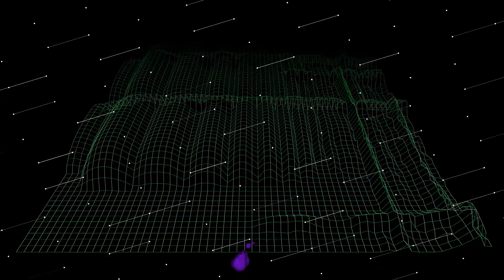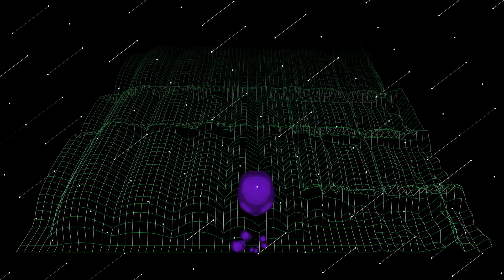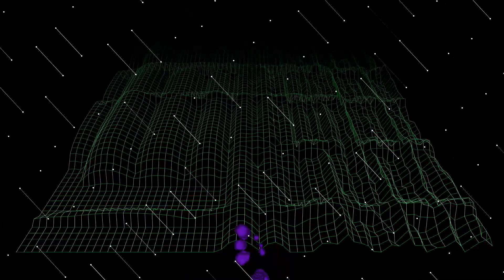cant fight with you (Prod By DCurry)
Fresh from Martinsburg ,Wv.
Trying to perfect my craft in beat making
Please feel free to tell me how about them
email in the description me for any collabs